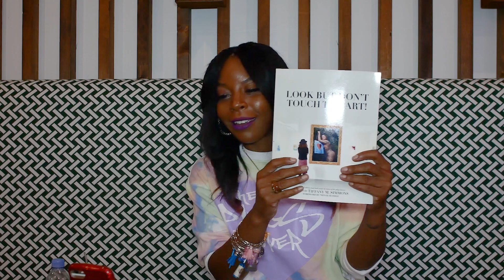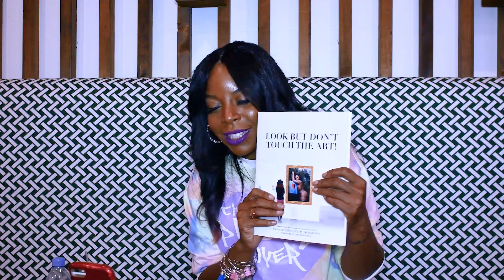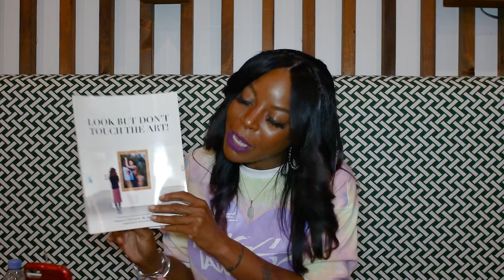Tiffany Simmons aka The Plugs Lawyer on suing Morehouse college for 300 mill, Simmons law-firm, book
Follow Tiffany Simmons